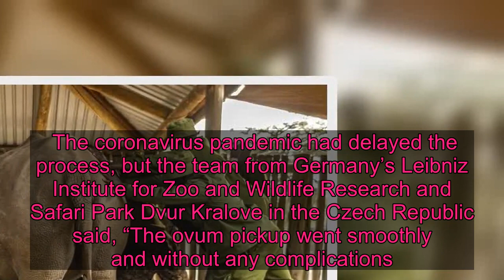Scientists Harvest Eggs From World's Last 2 Northern White Rhinos